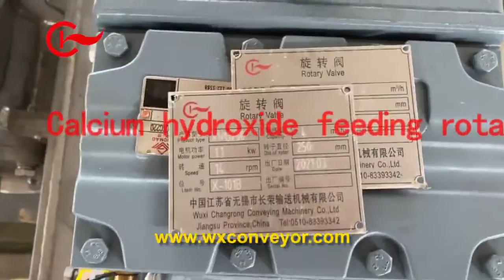Stainless Steel rotary airlock valve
Calcium hydroxide feeding rotary valve,Airlock rotary valve for calcium hydroxide.